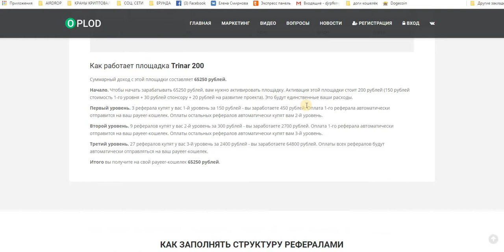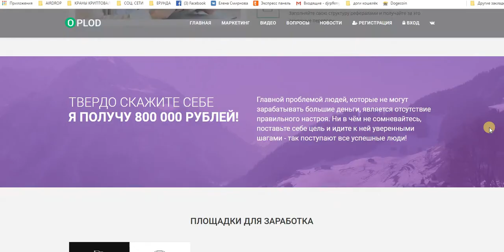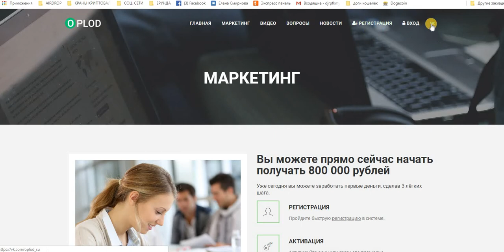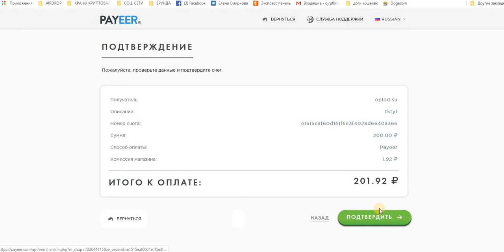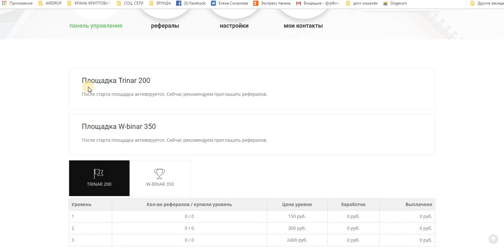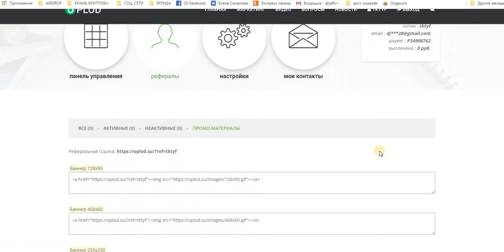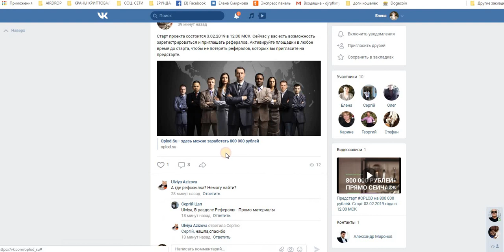СРОЧНО! ПРЕД СТАРТ! OPLOD на 800 000 рублей Старт 03 02 2019 г в 12 00 МСК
добавлю в скайп чат. стучитесь с пометкой OPLOD+ваш логин в проекте. мой скайп.  ejleha75